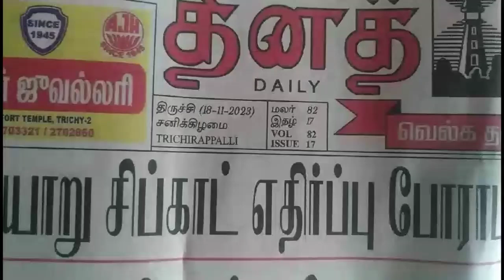BHARAT SEVAK SAMAJ - CENTRAL BSS SERVICES - FREE TUTION PROGRAMME